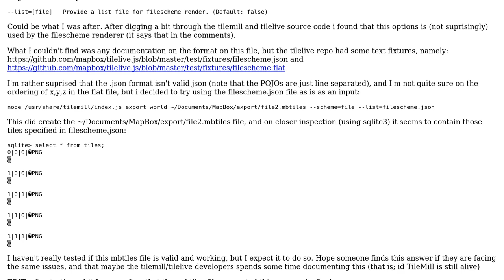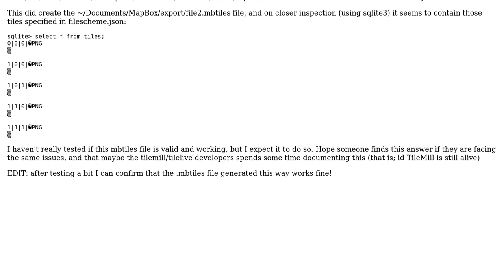GIS: Rendering specific tiles (by x,y,z) using TileMill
With thanks & praise to God, and with thanks to the many people who have made this project possible! You are responsible for your own actions.